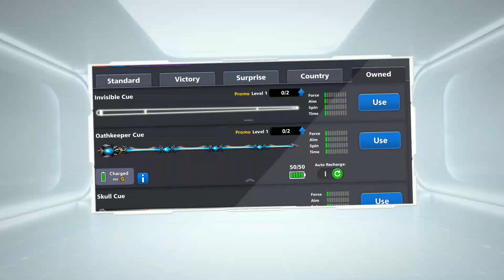Oathkeeper Cue Claim Today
Oathkeeper Cue Claim Today | Hurry Up Guye